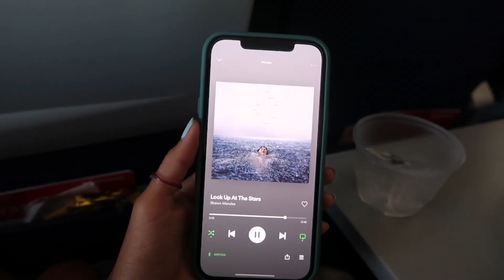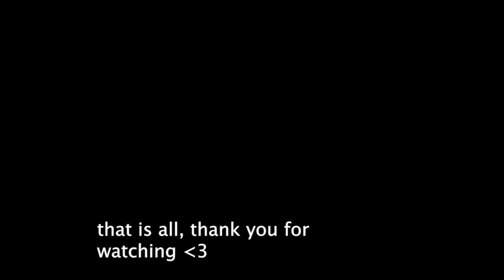Shawn Mendes Wonder the World Tour VLOG | Portland (3rd row)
I love you Shawn!!!

soooo thankful I was able to see Shawn again and be at the first show of tour!! Madi and I flew to Portland from SoCal the morning of the show so it was a pretty surreal day & definitely hard to process lol